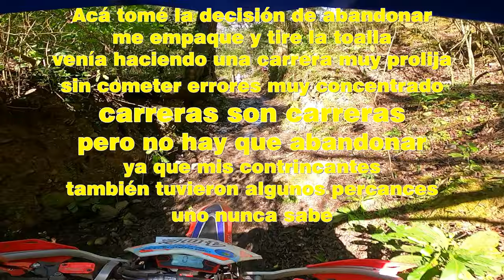Enduro copa regional de la miel metan salta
Categoría Master B
Circuito nuevo en la ciudad de Metán en la provincia de salta. Muchos participantes de tucuman salta y jujuy. Circuito muy rápido de dos vueltas de 40 minutos aprox C/U, con muchos condimentos, trate de poner todo en el video. Salí concentrado, fui de menos a más, di una excelente vuelta a mi ritmo sin errores guardado resto para la siguiente, y ya en la segunda vuelta comencé a apretar un poco más pero como en la mitad se formó un tapón de 4 o 5 pilotos en un subid pedorra lo que me hizo retrazar 2 o 3 minutos lo cual en esta carrera es mucho ya mis chances de lograr un buen tiempo se me esfumaron. Me enoje y tire la toalla y salí por la ruta, lo cual despues me arrepenti ya que la mayoría o por lo menos mi rivales amigos directos también padecieron uno que otro percance. lo cual me enseño a que nunca hay que abandonar y correr hasta el último.